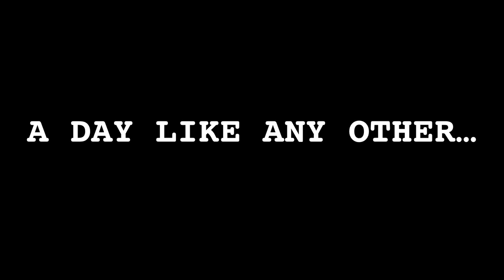Balancing Act (Trailer)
WATCH THE FULL ANIMATED SHORT HERE!

Three friends meet up for a slice of pizza one day and, as friends do, get into a petty argument. Suddenly, a trio of villains appear and attack the park just outside of the pizza place! Our heroes reluctantly and jadedly spring into action against the havoc-wreaking opponents...but will their bickering be a massive distraction from the matter at hand, or will it take the outside eyes of another hero to step in and save the day?

An Animated Film written and directed by Chris Niosi (Kirbopher), produced for the School of Visual Arts and shown at the Dusty film & animation festival.

Featuring the Voices of Micah Solusod, Chris Zito and Marianne Miller.
Character Designs by Mike Luckas & Chris Niosi
Sound Design & Mixing by Scott Frerichs, Lawrence Simpson and Curtis Arnott of TeamFourStar.
Animation Clean-up Assistance and Background Art from the artists who brought you the NiN10Doh! Collabs.

Look forward to more information about upcoming screenings of my biggest animation project yet!